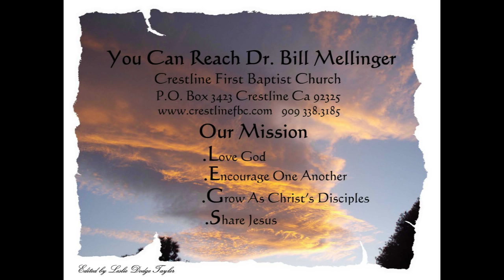Don't We All Want To Avoid Pain 3 -20 -16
Dont We All Want To Avoid Pain